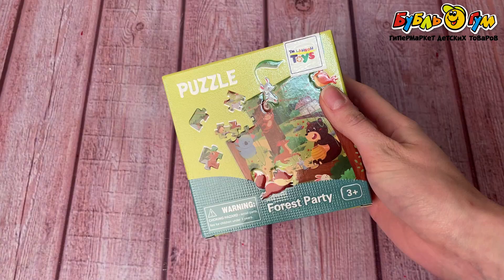Пазл Lanson Toys Мир приключений 64дет 214х154мм в ассортименте с 3лет